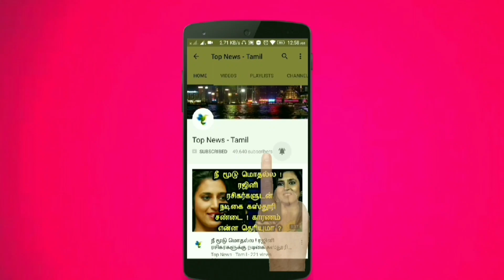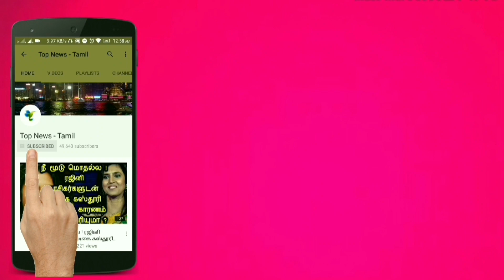ரஜினிதான் அடுத்த முதல்வரா ? பஞ்சாங்க கணிப்பால் பரபரப்பு ! Rajnikanth, Modi, Panjangam 2018, news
This video is about the latest Panjangam prediction for the year 2018 says Rajnikanth will become the chief minister of TAMILNADU !